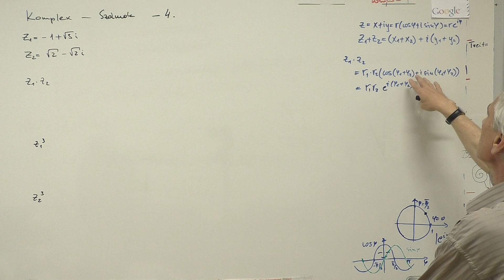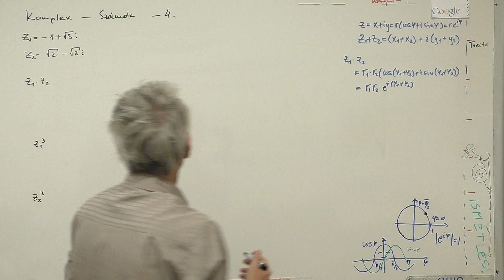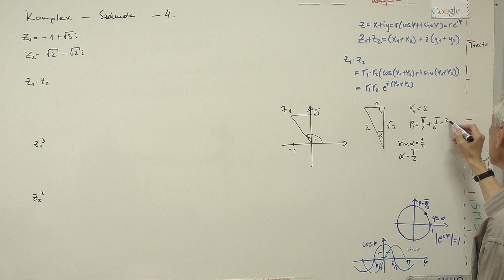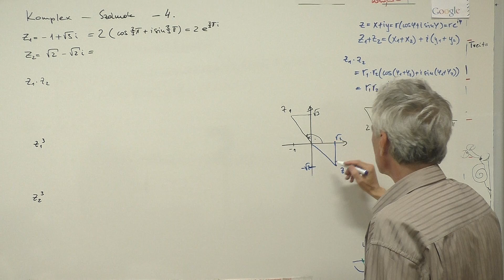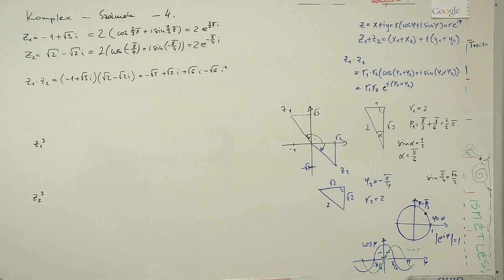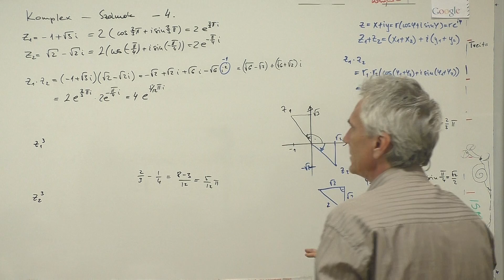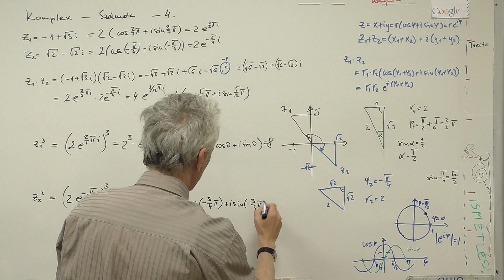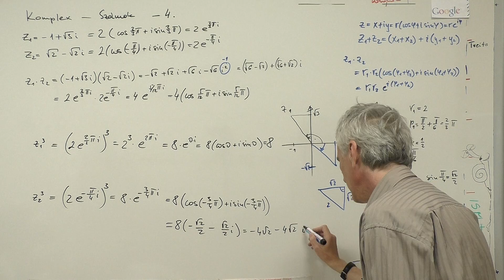Kalkulus - M2 - Komplex - Számok - 4.